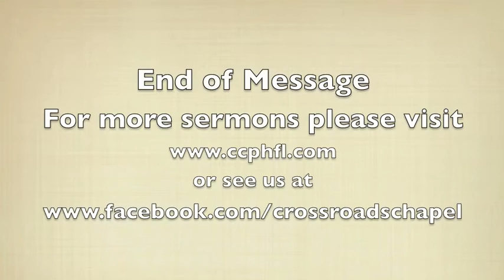Sunday School 10 21 12